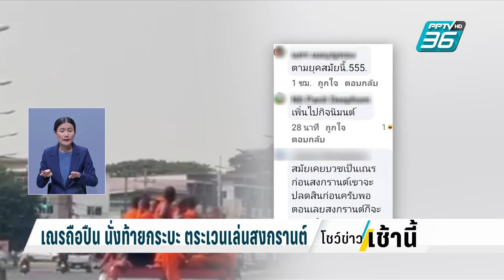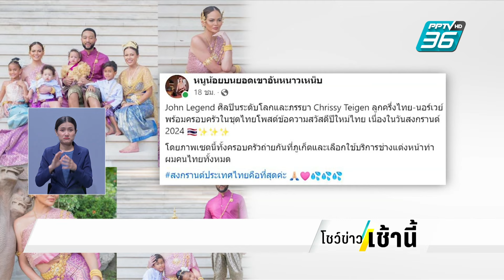นักท่องเที่ยวแห่ร่วมเล่นน้ำกับช้าง งานมหาสงกรานต์ช้างสุรินทร์ | โชว์ข่าวเช้านี้ | 14 เม.ย. 67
สงกรานต์ช้าง..สุดคึกคัก..ตลอดทั้งวัน ทั้งช้างและนักท่องเที่ยวแห่ร่วมเล่นน้ำกับช้าง  กับงานมหาสงกรานต์ช้างสุรินทร์ ปี 67